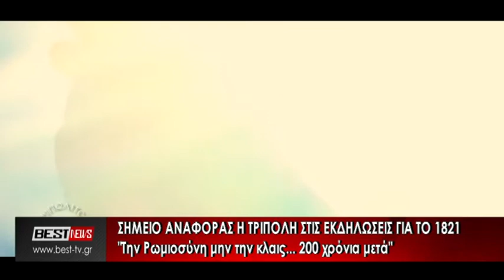Σημείο αναφοράς η Τρίπολη στις εκδηλώσεις για το 2021